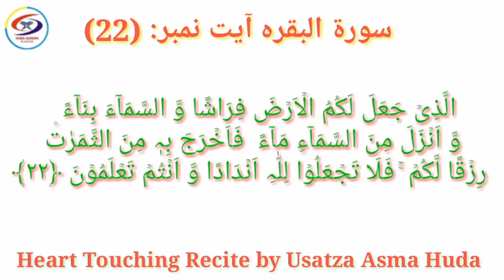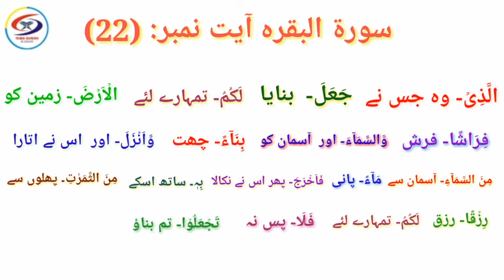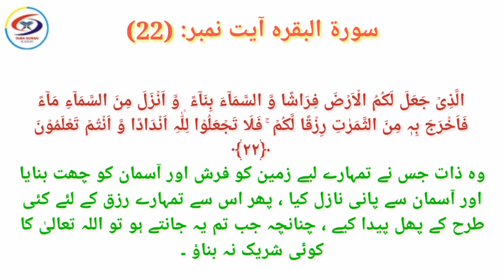Surah Al-Baqarah سورة البقره ayet # 22 / Tajweed, Tarjmah & Tafseer only in Urdu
Quran for all, in every hand and every heart
Surah Al-Baqarah سورة البقره  beautiful and heart touching voice.
 Surah Al-Baqarah سورة البقره  ayet # 22 / Tajweed, Tarjmah & Tafseer only One Ayet in Urdu
Surah Al-Baqarah سورة البقره Lafzi Tarjmah, Bamhawra Tarjmah, Tilawet, Tajweed, Root-word, Tafseer only one ayet by Dr Farhat Hashmi
TAIBA QURAN Academy |Quran for all, in every hand and every heart |Quran-e-Pak ki beautiful Recite, Tajweed, Qirat |Tarjmah, Tafseer, Root words. Just one verse a day In a unique way. It is all about personality development, social relation and business advice .
Mission :
Our mission is Quran for all, in every hand and every heart. And Our mission is improvement in society behavior.